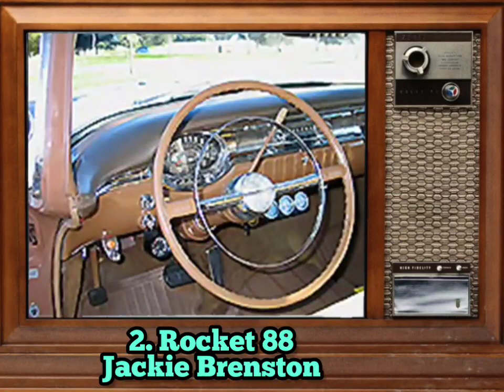Top 10 Songs of 1951